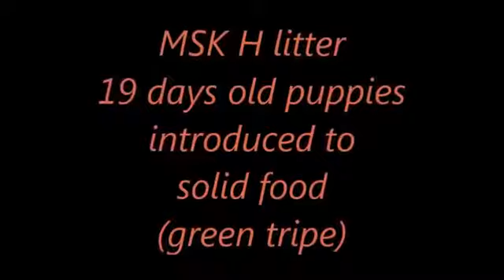MSK boys from H litter first intro to a solid food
Midnight Solo Breeders do a tremendous amount of work to raise each puppy  you a puppy in a best possible way:  feed species appropriate diet, get a head start in house breaking, socialized with human of different ages, taught problem solving skills,  interact with dogs and so much more .
We are proud of our breeding program and every puppy we produce.
Midnight Solo Kennel Black Russians hold over 40 High in Trials in several performance disciplines, are TOP CKC Show , Obedience, Rally Obedience, Draft, Agility,  tracking dogs, many are exceptional Service and therapy dogs.
We are thankful to our dedicated breeding partners and MSK BRT owners for a tremendous work they do to preserve our legacy